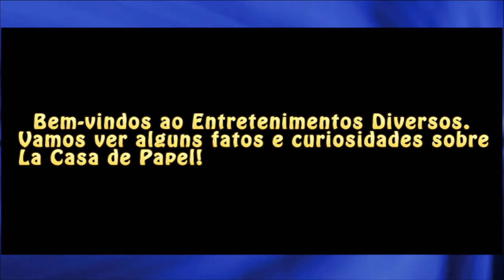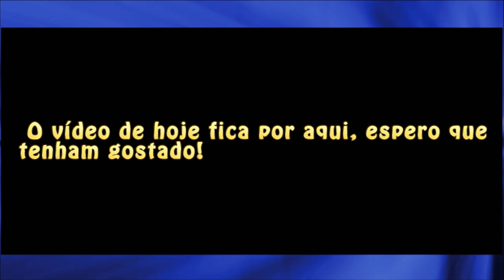10 Curiosidades sobre La Casa de Papel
Conhece tudo sobre La Casa de Papel?